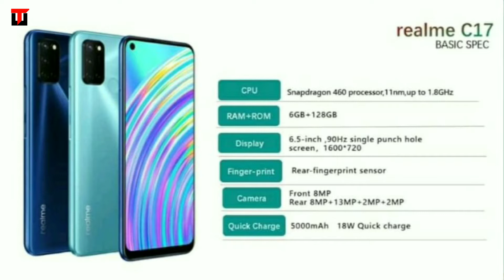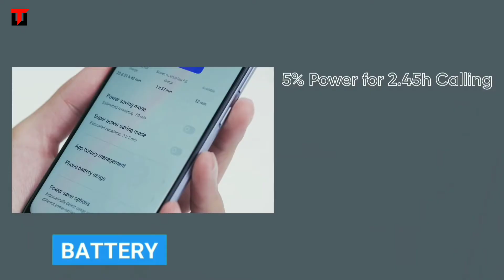Realms C17 | Official Look & Specification | Price | Launch Date in India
1. Realme c17
2. Realms c17 pro
3. Realms c17 launch date
4. Realms c17 launch date in india
5. Realms c17 price in india
6. Realms c17 official look
7. Realms c17 specs
8. Realms c17 unboxing
9. Realms c17 unboxing in hindi

SHOWEN IN THE VIDEO BELONGS TO THE RESPECTED OWNERS AND NOTE ME. I A M NOT OWNER OF ANY PICTURES SHOWED IN THE VIDEO